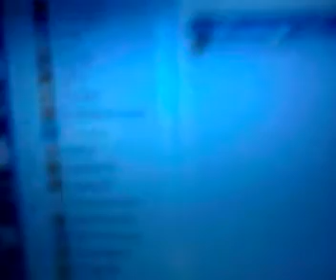Killer Instinct MAME